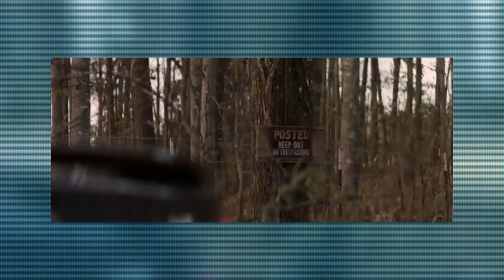where can we go with the Friday the 13th series?